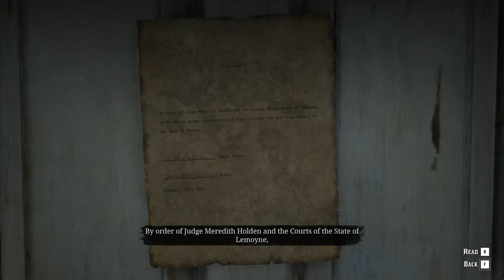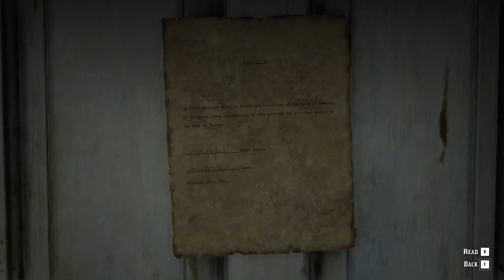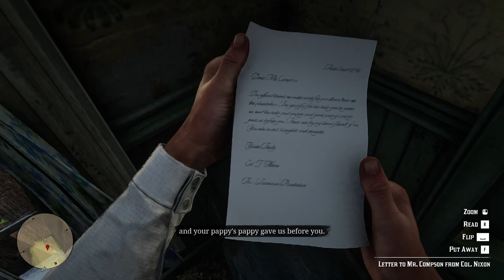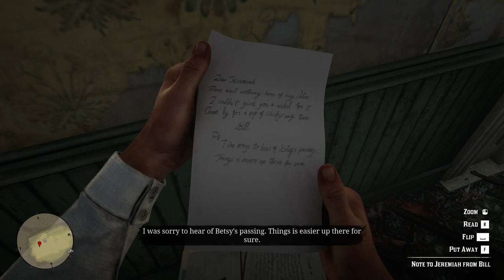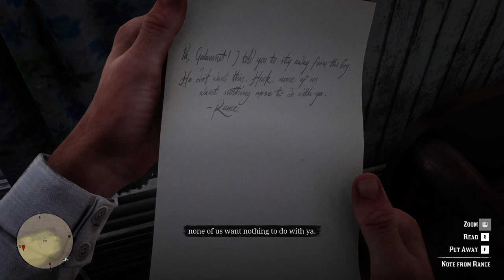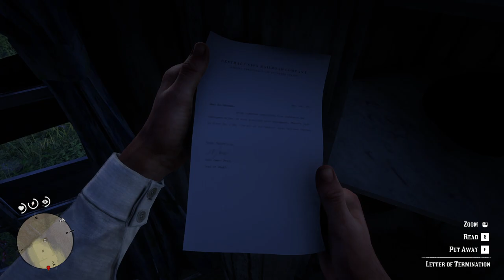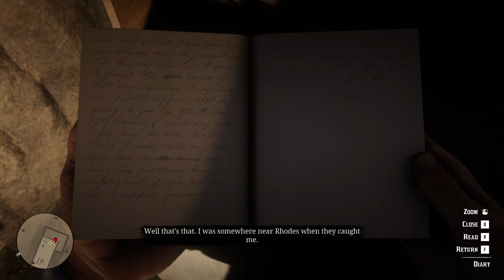RED DEAD REDEMPTION 2 Gameplay Walkthrough Part-22 NG PC (HINDI + ENGLISH)